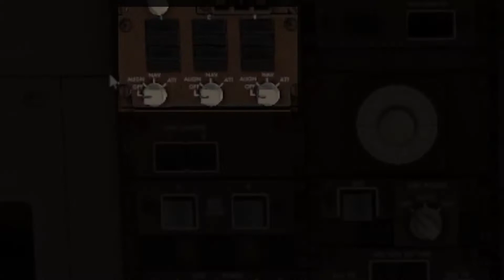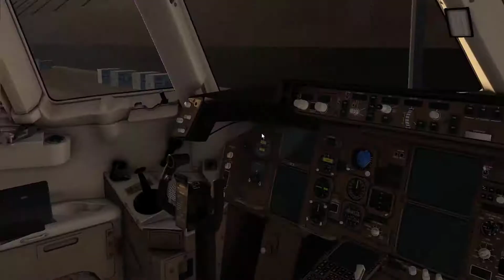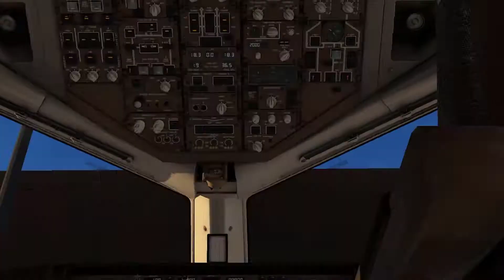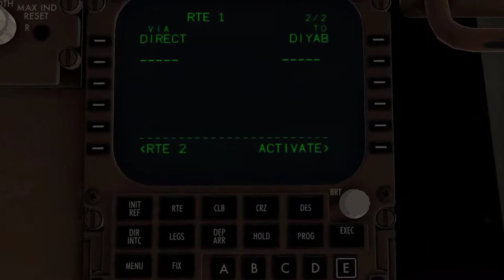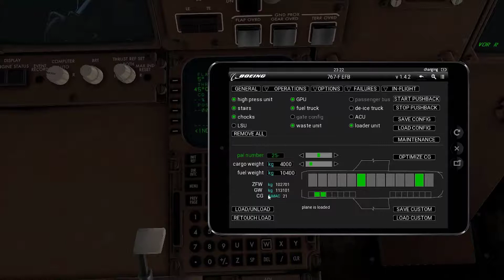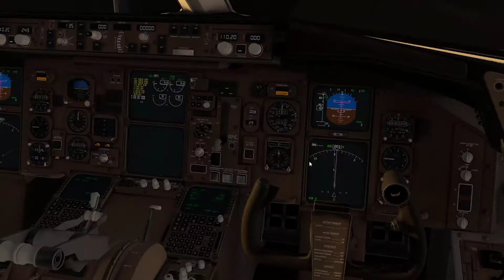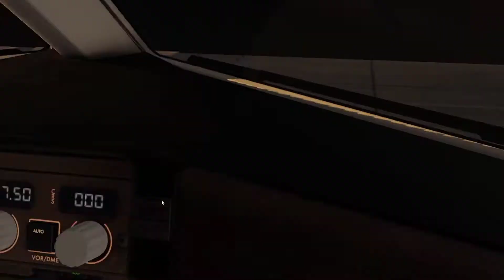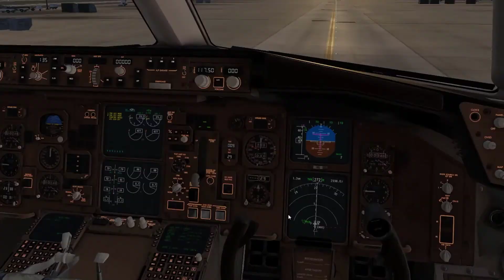Flight Factor Boeing 767/757 Tutorial 1/3 - English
In this tutorial I'll show you how to correctly start the FF B767/757, I filmed this video in FF B767F , but it can also be used for all versions of the B757 and B767.

Edited by @Vincent Kinder

Time Steps